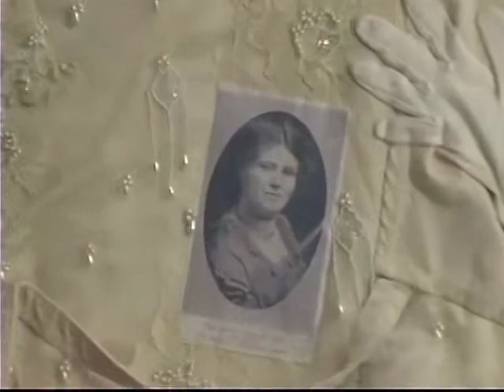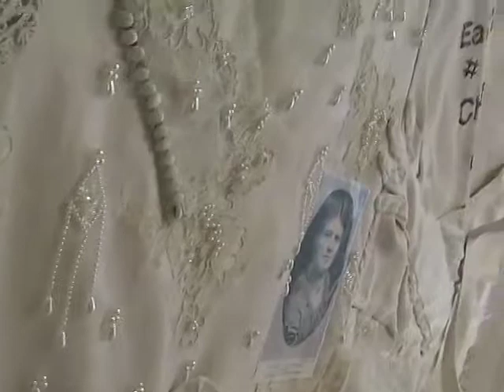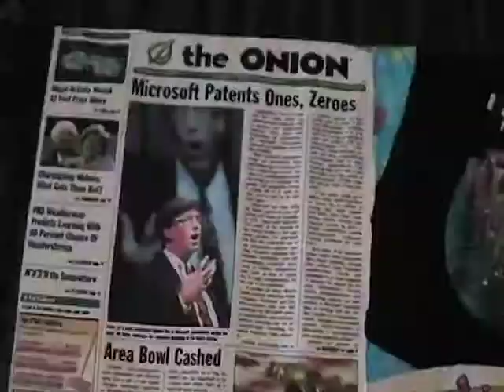Sharon Kilfoy's Sesquicentennial Project - integrity